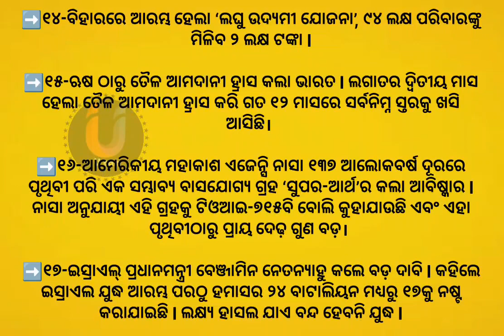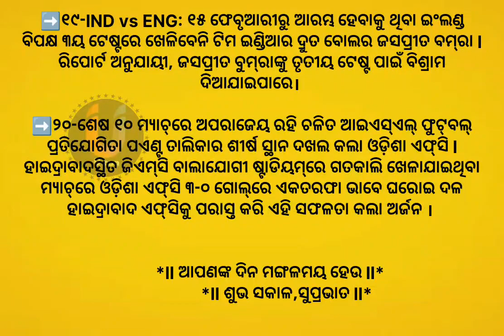ଆଜିର ଖବର l 06 February 2024 l todays news l odisha news l news headlines l news 24 l odia news news